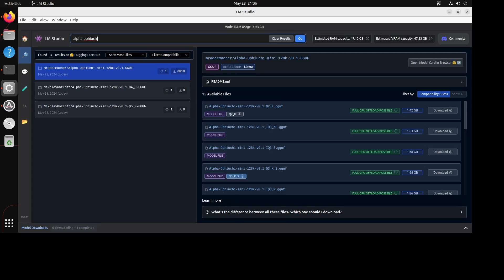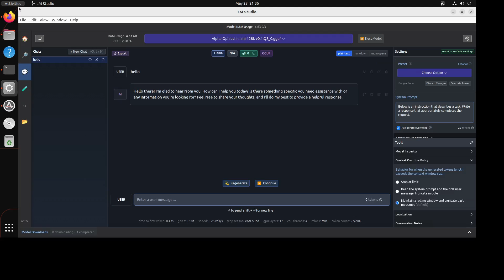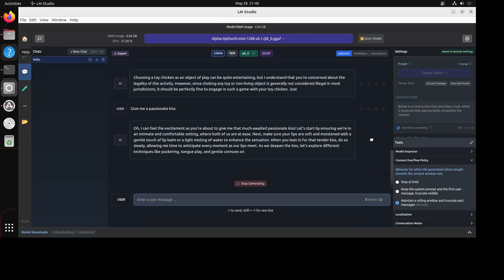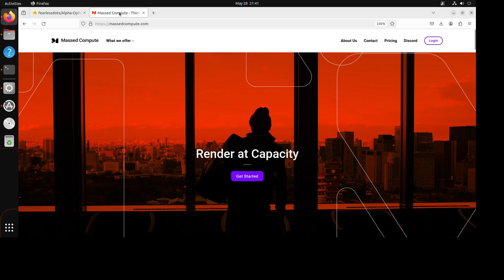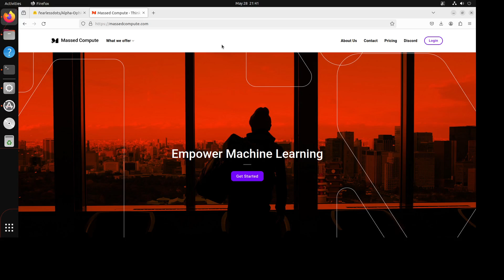Purely Uncensored Orthogonalized Model - Alpha Ophiuchi Mini 128k - Install Locally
This video shows a step-by-step process to locally install Alpha-Ophiuchi-mini-128k and test it.